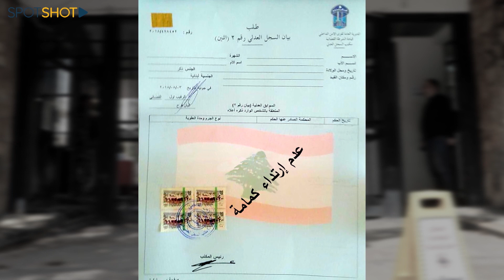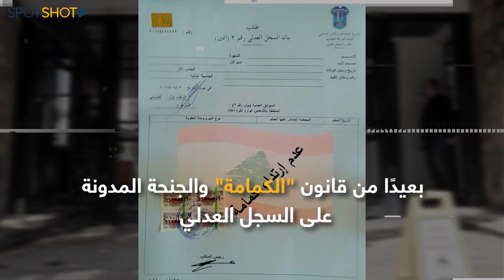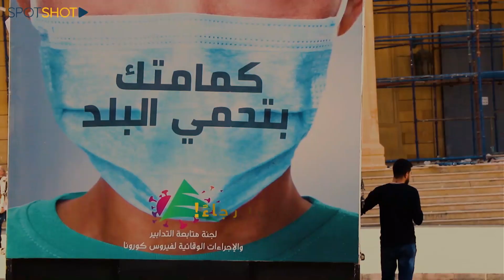مخالفة "الكمامة"... جنحة تدوّن في السجل العدلي!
لبنان تخطى الـ 100 ألف إصابة بفيروس كورونا، الحكومة كشفت عن مشروع قانون يعاقب غير الملتزمين بإرتداء الكمامة.

القانون يعتبر مخالفة "الكمامة" بمثابة جنحة تُدوّن في السجل العدلي، هل قانون "الكمامة" يجبر المواطن على الالتزام بالإجراءات؟ وما مقدار الحماية التي توفرها الكمامات؟.

بعيدًا من قانون "الكمامة" والجنحة المدونة على السجل العدلي، فإن كل التقديرات تؤكد بأن لبنان مقبل على كارثة صحية كبيرة... انتبهوا رجاءً!